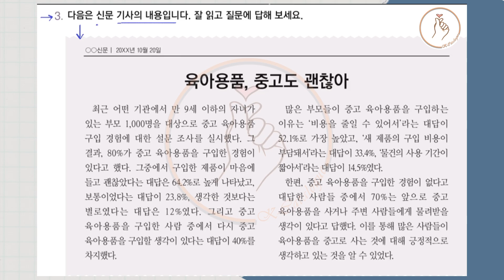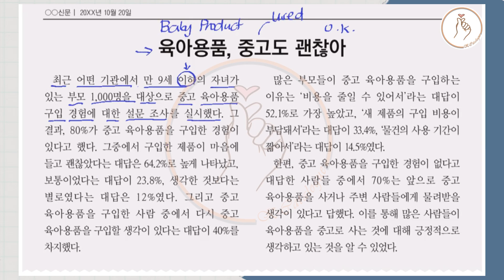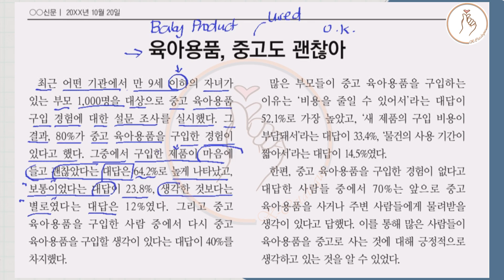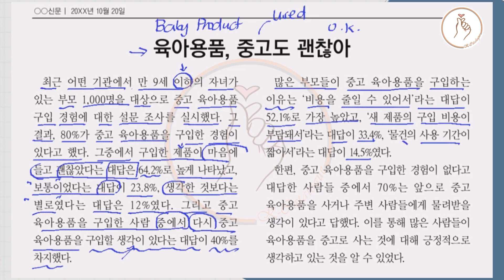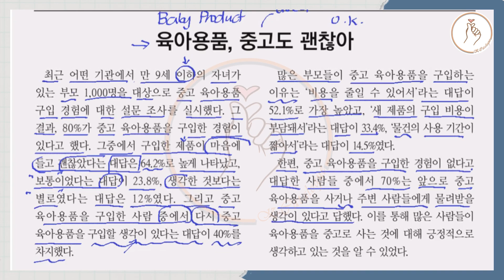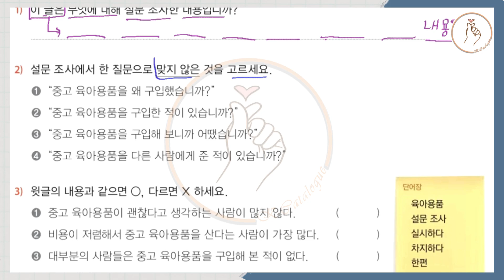KIIP LEVEL 3: Unit 5 Reading 읽기 Part 2